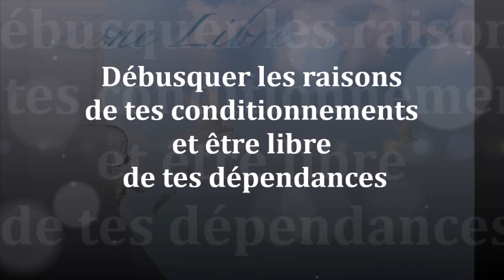1399 "Débusquer les raisons de tes conditionnements et être libre de tes dépendances " Guy ROGER ZB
Débusquer l'illusion qui te fait croire au réconfort que le conditionnement pourvoit implique la fin de la dépendance pour que l'esprit soit libre toutes dépendances doivent être bannies